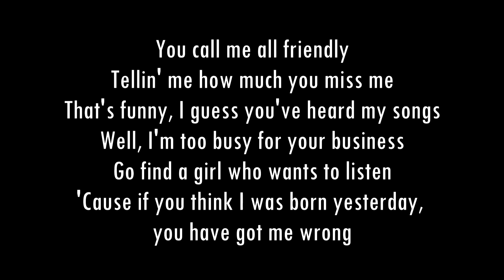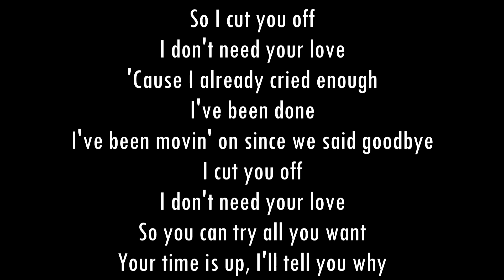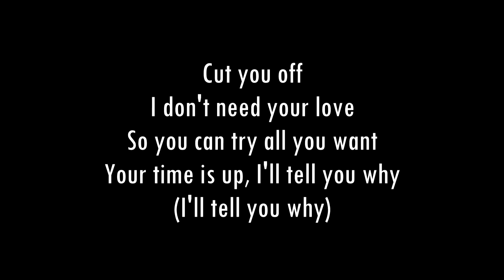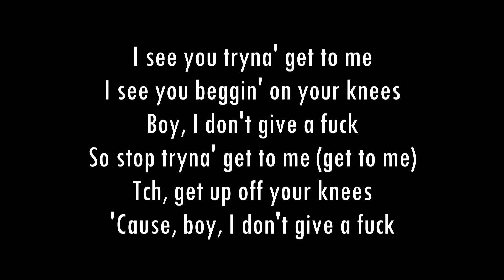Dua Lipa - IDGAF (Lyrics/Lyric Video)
[Post-Chorus]
'Cause, boy, I don't give a fuck about you